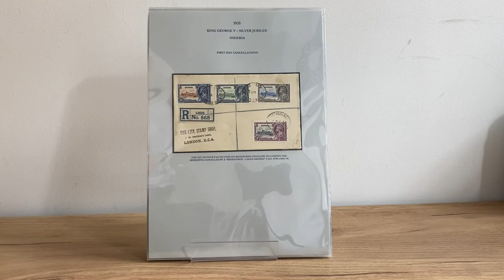Lot 1333 | Auction 23020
Auction 23020 | The 'Libra' Collection of 1935 Silver Jubilee Issues | Lot 1333